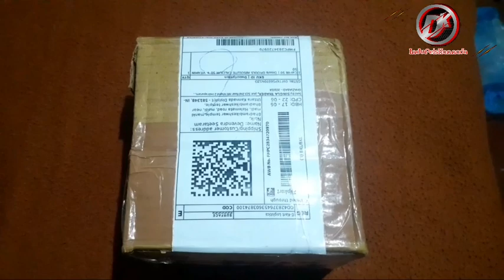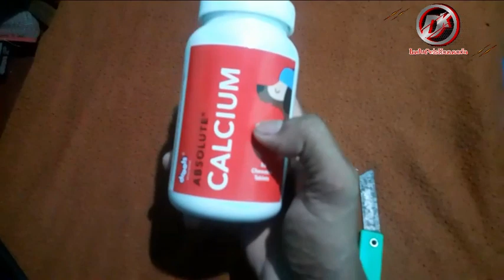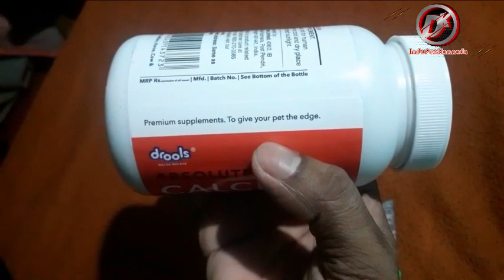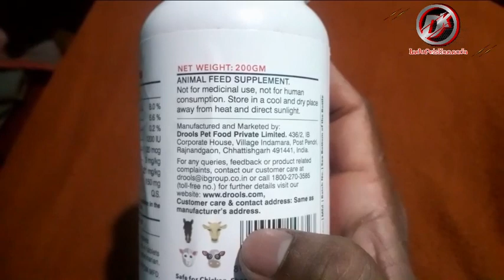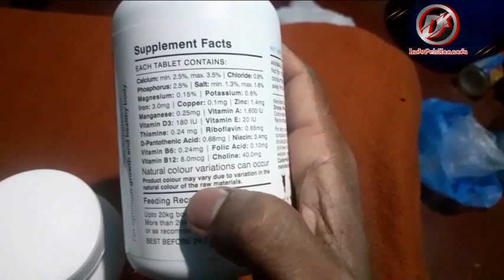Dog calcium vitamin supplements unboxing |@InduPetsKannada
drools tablet
Unboxing

Pls Follow on Facebook and Instagram

ನಮ್ಮಲ್ಲಿ ಎಲ್ಲಾ ತರಹದ ನಾಯಿಮರಿಗಳು ಸಿಗುತ್ತದೆ ಹೆಚ್ಚಿನ ಮಾಹಿತಿಗಾಗಿ 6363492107

ವಿಶೇಷ ಸೂಚನೆ
ಯಾವುದೇ ತರಹದ ಔಷಧಗಳನ್ನು ನಾಯಿಗಳಿಗೆ ನೀಡುವ ಮೊದಲು ನಿಮ್ಮ ಹತ್ತಿರದ ವೈದ್ಯರ ಸಲಹೆ ಪಡೆಯಿರಿ